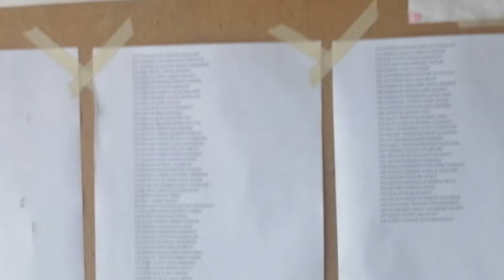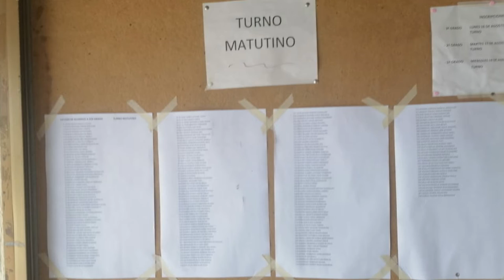Se manifiestan padres de familia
Padres de familia de la secundaria “José Vasconcelos”, de Ciudad Guzmán, se manifestaron contra la directiva de la escuela porque dicen que “no respetaron los turnos que nos dio la plataforma, a muchos los cambiaron de la mañana a la tarde sin avisarnos ni dar explicaciones”.

 Los padres de familia solicitaron a las autoridades correspondientes tomar cartas en el asunto con el asunto de los niños, todos de primer ingreso a secundaria, “nos vemos involucrados muchos padres de familia, pues toda vez que ya acomodas nuestros horarios y necesidades, llegamos a inscribirlos con la novedad de que nuestros hijos no están acomodados como el sistema nos mostró, motivo por el cual solicitamos hablar con las autoridades, pero dieron evasivas”, dijo el padre de familia, uno de 60 que se quejaron.

 Dicen que desde las ocho de la mañana estuvieron ahí queriendo hablar con el director, que les dio el pretexto de que los cambios “eran necesarios, llegó casi regañándonos el director, buscó la forma de evadir su responsabilidad”, los padres piden que se les respete porque ya lo arrojó el sistema y ya realizaron su pago y no les dan motivos para cambiarlos de turno.

 Comentan que, si hay una verdadera necesidad del cambio por parte de la escuela, les expliquen para entendernos “su postura es que se hizo el cambio sin avisar, sin explicar y que nos debemos de aguantar porque así son las cosas, no se vale porque ellos deben tener la ética para ayudar”, dijo el padre quejoso.

 El próximo viernes los padres de familia se reunirán con los directivos a las once de la mañana para arreglar este asunto.